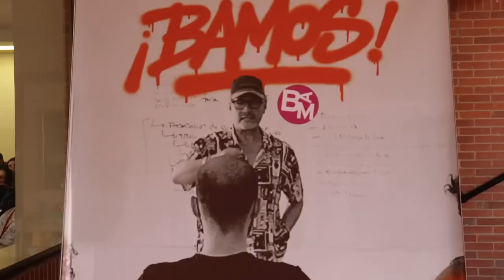¡Así cerramos el BAMTunja!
Los asistentes a este evento participaron de una nutrida agenda que contó con la participación de talleristas como Edith Sierra, experta en contenidos transmediales; Guillermo Olarte, especialista en narrativas audiovisuales; Carol Jaime, profesional en gerencia de producción, entre otros agentes del sector.

El evento tuvo diferentes encuentros en los que se promueve el intercambio de ideas y la creación de redes de contactos, que será de gran ayuda para los nuevos talentos. De esta manera, el MinTIC continúa impulsando la expansión del sector.